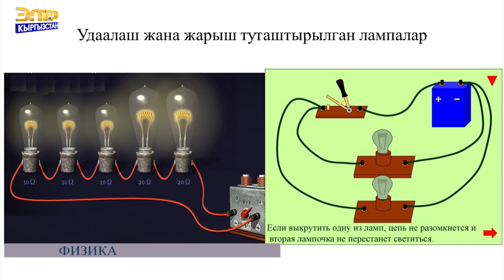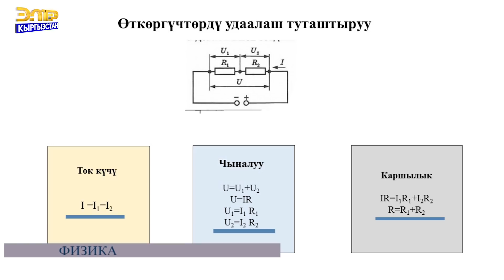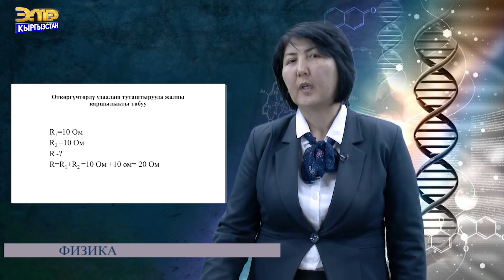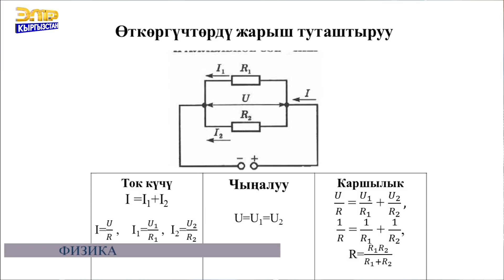Физика Өткөргүчтөрдү удаалаш жана жарыш туташтыруу